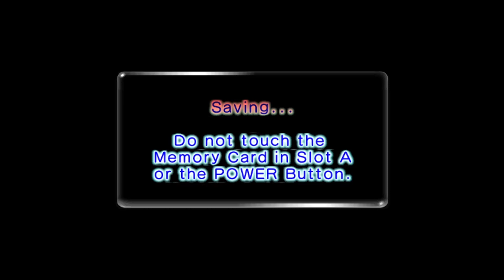Pikmin 251 - Part 20 - Perilous Pipeline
0:00 Foreboading Forest (Day 18)
0:38 Perilous Pipeline - Sublevel 1
2:04 Perilous Pipeline - Sublevel 2
4:35 Perilous Pipeline - Sublevel 3
5:47 Perilous Pipeline - Sublevel 4 {REST AREA}
6:27 Perilous Pipeline - Sublevel 5
7:39 Perilous Pipeline - Sublevel 6
8:41 Perilous Pipeline - Sublevel 7 [FINAL FLOOR!]
10:35 Foreboading Forest (Day 18)
10:57 Outro